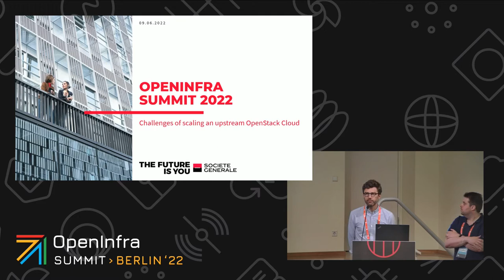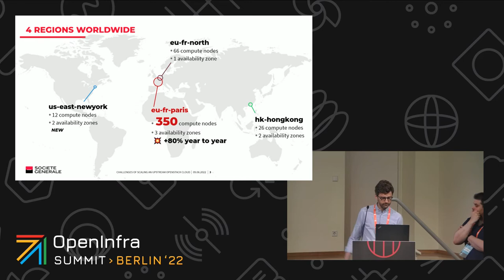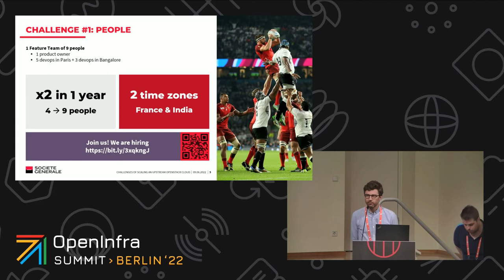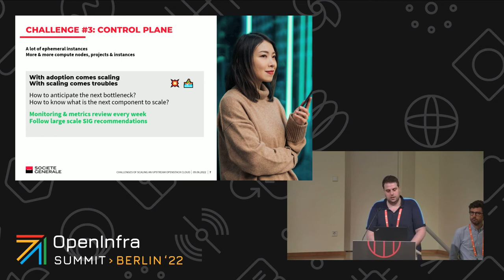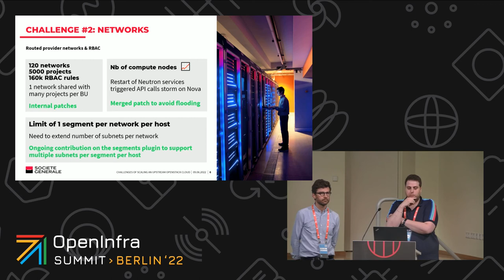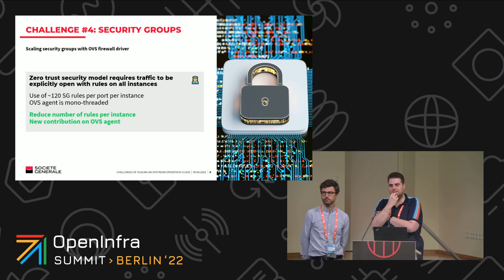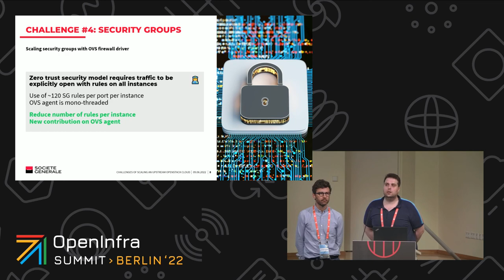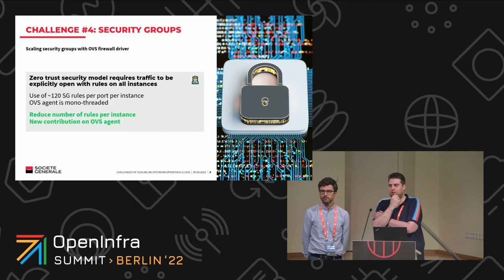Challenges of scaling a upstream Openstack Cloud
Since many years, the French bank Société Générale has decided to promote Opensource for its businesses’ IS. One concrete action engaged in 2017 was to build an Openstack private Cloud.

From the upskilling of internal resources, to the technical challenges raised by the massive growth, more than 18k VM as of now distributed worldwide on 4 regions and 8AZ, let’s discover what were the main challenges met by the Openstack Feature Team and how they’re overcoming them.

By Guillaume Allard, Florian Leduc